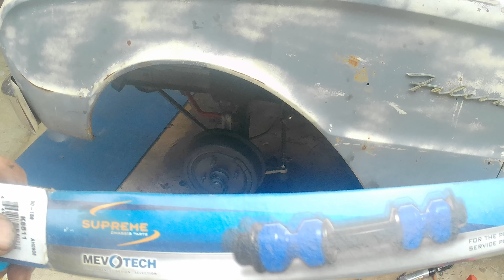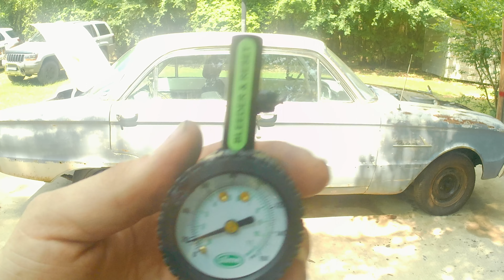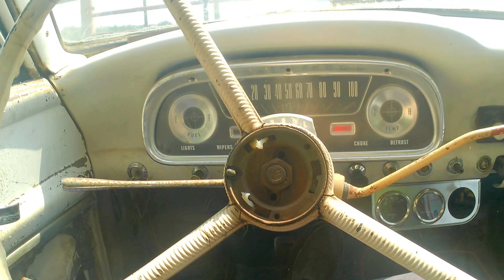1962 FORD FALCON REVIVAL electronic fuel pump and suspension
IN THIS VIDEO WE GET A WHOLE BUNCH DONE!
ELECTRONIC FUEL PUMP
ALL NEW FRONT END
NEW BRAKES
AND VARIOUS OTHER THINGS!
We also take our first drive down my gravel road.

some of my favorite channels I watch and would like to share with you.

learn LOTS about painting at
and
both of those guys are at the top of the game!

some of my favorite car channels
Brother David and the old man have a great channel.
Josh and the Family are very informative and fun to watch!

and a great channel to keep up with
I LOVE watch them do the day in day out farm stuff!

Grace & Peace to you
Mark-